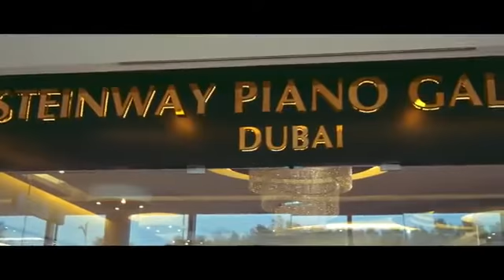Gifted & Highly Motivated Piano Teacher in Dubai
df98dfrtyrthgrrhgf

Since 2017 our company has been dedicated to delivering first class musical instrument tuition to some of the most prestigious schools in Dubai.  Our passion is making music with young people and to that end we make sure that our staff are highly trained and well motivated professionals who demonstrate a warm rapport with children.  The initial steps when learning a musical instrument are crucial and need to be guided by an expert, so let us inspire your young performers to realise their full musical potential.